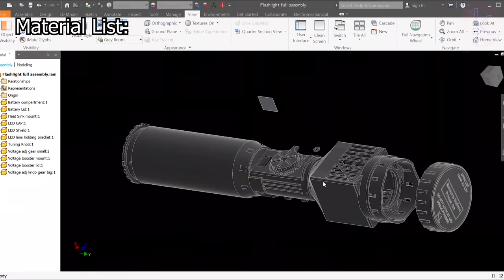DIY Compact 100W flashlight 10,000 Lumens Max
This is a project that I have been working on for some time. I sincerely hope you enjoyed it. ( :

WARNING: DO NOT look into the LED at close range when powered, it has the power to burn through your retina in seconds.

If you plan to make this, there are few things to remember;
1. depending on the parts you bought, my design may not fit perfectly.
2. you may need to drill a few holes here and there, especially when mounting the battery compartment.
3. The fan needs to be overvolted slightly to keep the LED cool, alternatively, you may use a 50W LED, and set the current to 1.5A, everything else remains the same.
4. You MUST print the Parts beyond the voltage booster in ABS or other higher temperature plastic. PLA will melt.

Boost Converter
Heat Sink
Mini Voltmeter
I am confident that you can find the rest of the components by yourself.